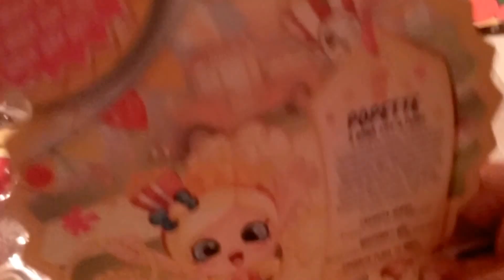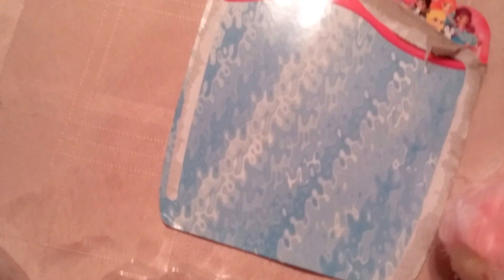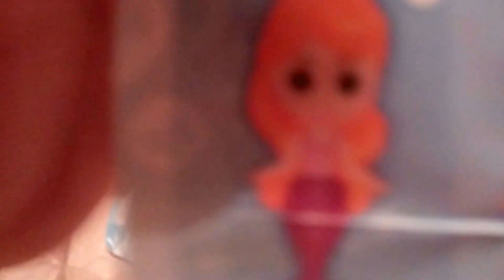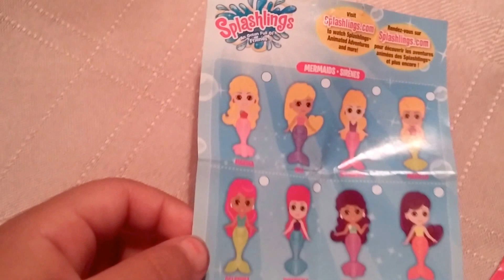Shopkins Shoppies Popette popcorn girl and Splashings mermaid & friends collectible dolls